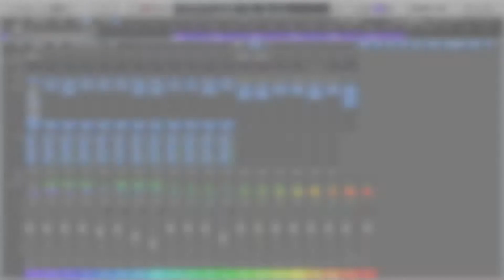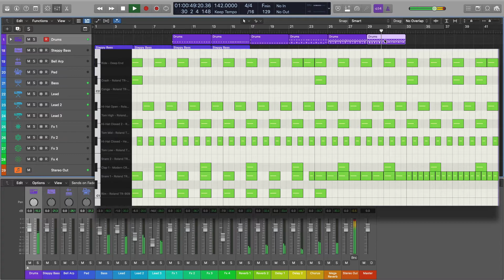MINUTE VISIT 032 - Cascada - Everytime We Touch (Logic Pro X) (Deconstructed, Recreated)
► Resources:
The original above.

► Gear used:
iMac (Late 2013)
Schiit Magni 3+, Modi 3 +, Loki Mini +